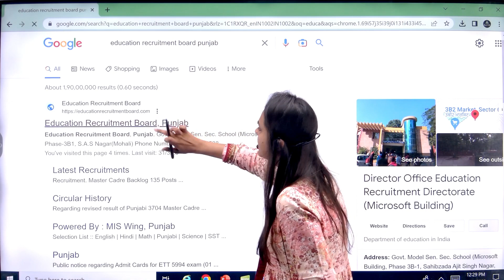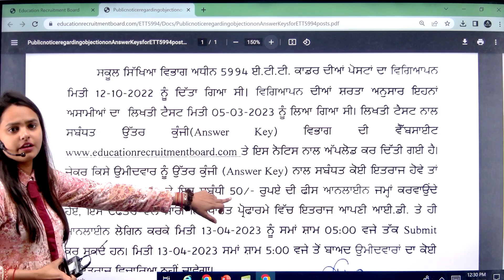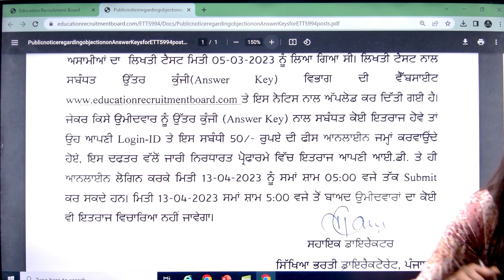PUNJAB ETT 5994 | ਇਕ ਵੱਡੀ UPDATE | ANSWER KEY OUT | Niharika Ma'am | RG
📕 "Punjab Exams Result Guru " helps aspirants throughout in your preparation journey of CGL, CPO, CHSL, MTS exams with our SSC Live Classes.

⏰ Daily Live Classes on Punjab Exams : Result Guru   ⏰